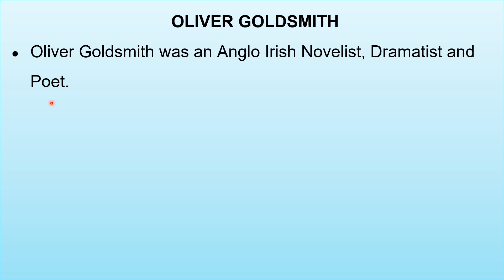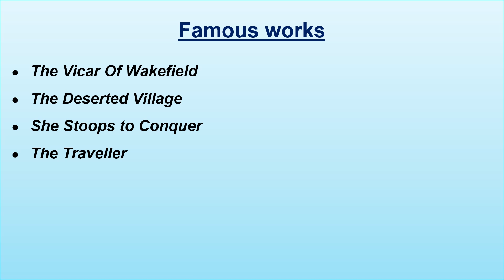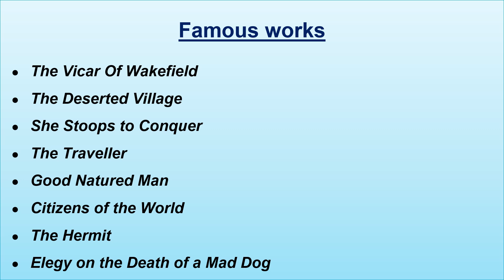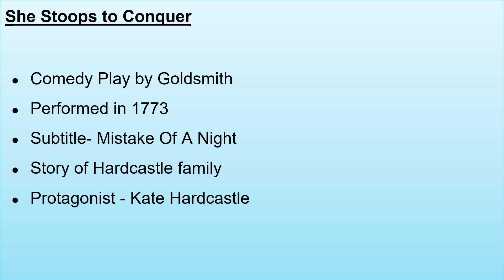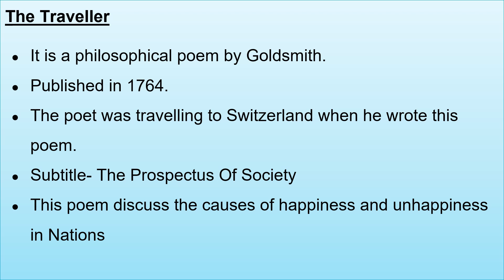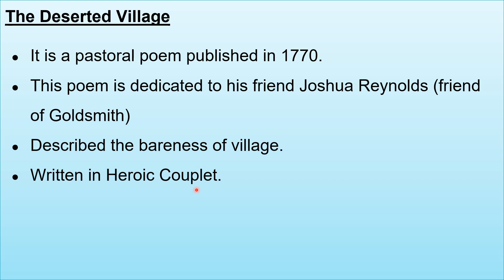Oliver Goldsmith (85)